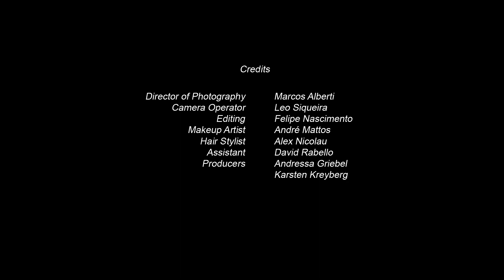Andressa Griebel Luxury Brazilian Swimwear - Goddess Collection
For the Andressa Griebel “Goddess Collection”
Instagram.com/AndressaGriebel_Swimwear
Facebook.com/AndressaGriebelSwimwear

Director of Photography: Marcos Alberti
Camera Operator: Leo Siqueira
Editing: Felipe Nascimento
Makeup Artist: André Mattos
Hair Stylist: Alex Nicolau
Assistant: David Rabello
Producers: Andressa Griebel and Karsten Kreyberg

Models: Géssica Welter, Camila Coutinho, Mayã Vieira, Bruna Queiroz

Music: “Follow me” – written and performed by Asti Loren

Carmen Steffens for shoes and accessories
Stephanie Stein for jewelry
Erica Viana for her letting us use her beautiful Villa Romana in Buzios, Rio de Janeiro
Bookers Anderson Felix and André Toledo